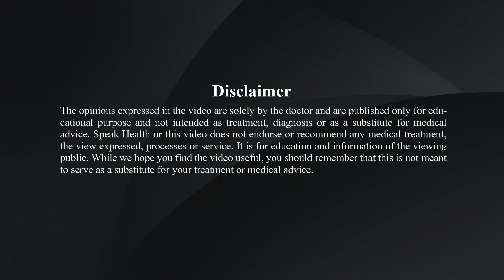What is Depression? – Dr M. Sivaramakrishna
Depression is a common mental health illness.  Dr. M. Sivaramakrishna, consultant psychiatrist at Phani Polyclinic, Anakapalli, Vizag talks about Depression, various causes and common symptoms of depression. Depression can affect anyone and needs to be treated in time. Let’s talk and create awareness about this growing health issue and help someone in distress seek help from a nearby psychiatrist.